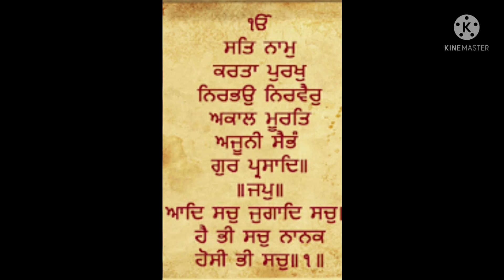Mool Mantar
These are very powerful words that can change your life and are found at the beginning of the Sikh Holy Scripture.